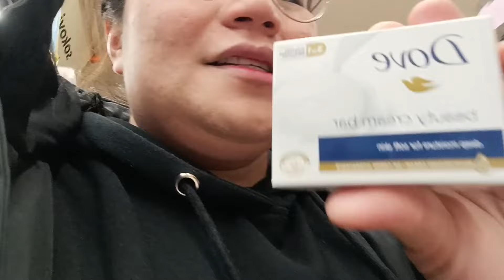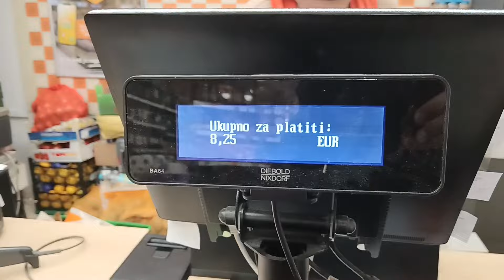A DAY IN MY LIFE IN ZAGREB CROATIA 🇭🇷 BACK TO VLOGGING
Life update:

Last upload in this channel was on year 2020 when pandemic started. So many things happened in my life guys, from being an ofw in Dubai UAE to a small business owner in Philippines and now I'm an ofw again pero sa Europe na. Hindi ko man maishare lahat sa inyo. Sana support nyo ko sa bagong yugto ng buhay ko dito sa Croatia. In this vlog im showing what I do in a day while im in a Holiday break here in Croatia. At shempre dahil may brother ako na nakatira sa city sya talaga ang una kong gusto makasama dahil ako po ay isang ofw sa south part ng Croatia sa lugar ng Dubrovnik. Sana magustuhan nyo po ang aking vlog and update. Enjoy watching guys 😊